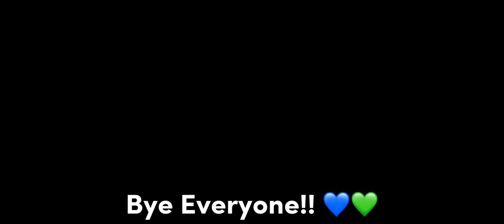Training My New Friesian Foal! (Vlog)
I’ve literally had this foal sitting in the breeding for days because I FORGOT ABOUT HIMMM😭 So now,He looks just like Axl, too! Comment Name Ideas ☺️